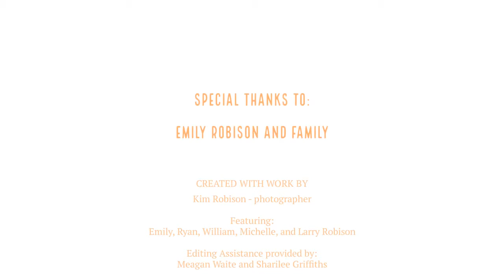SDS and the Discovery Family Coalition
This video shows how the Discovery Family Coalition uses the social development strategy process to strengthen families and build resilience in our youth.